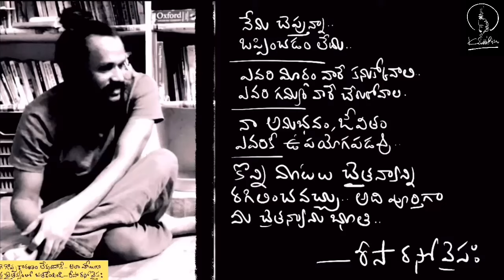విజయానికి పది మెట్లు | how to be successful in the world | Kanth’Risa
Personality development ten principles